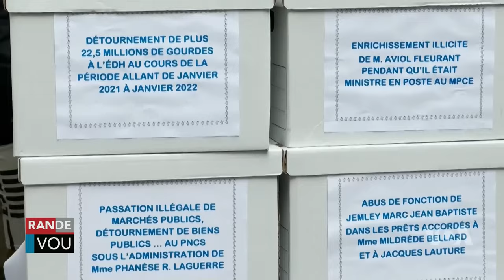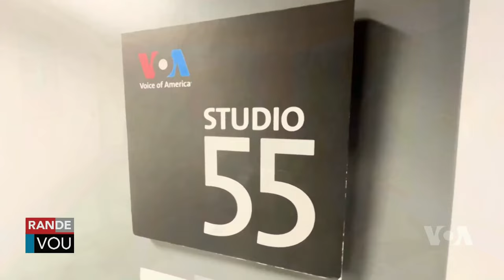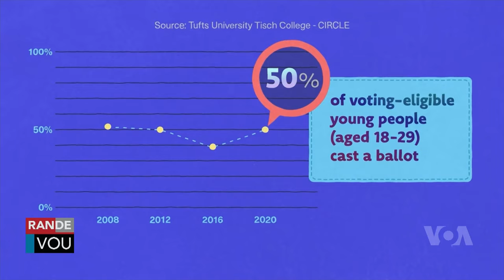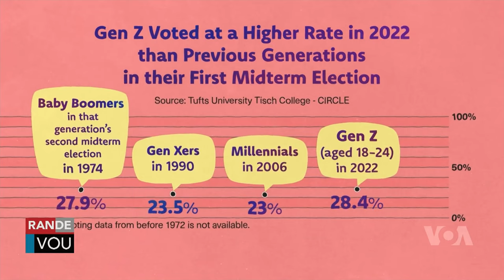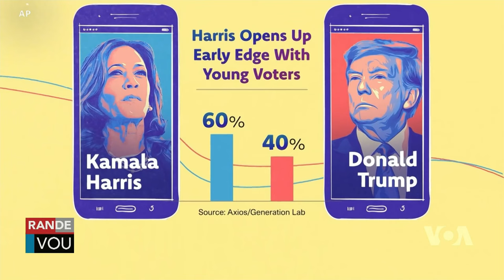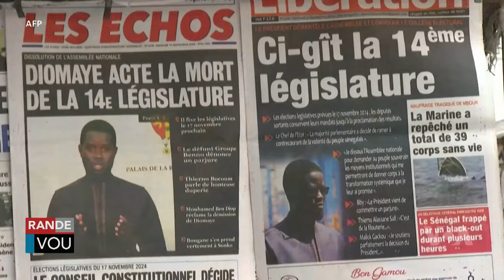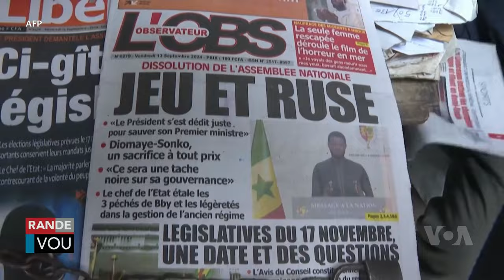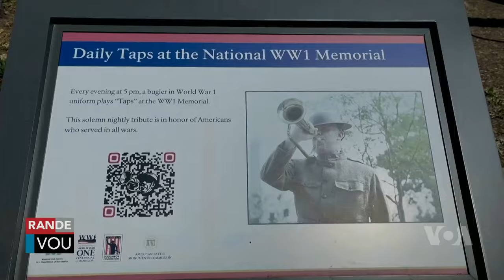LAVWADLAMERIK 13 SEPTEMBRE 2024 NOUVEL CHO CHO AN AYITI AK OZETAZINI JODIA